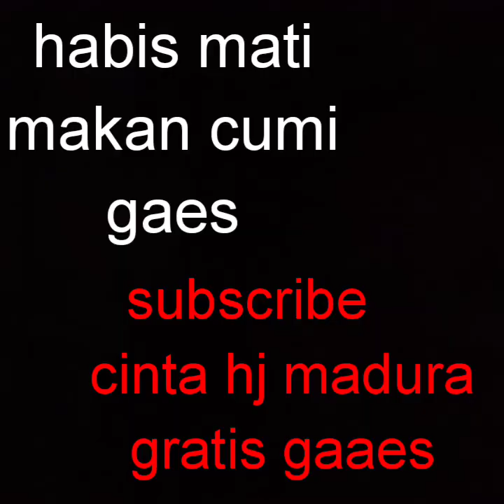Mati lampu JADI POCONG GELENG GELENG cumi item